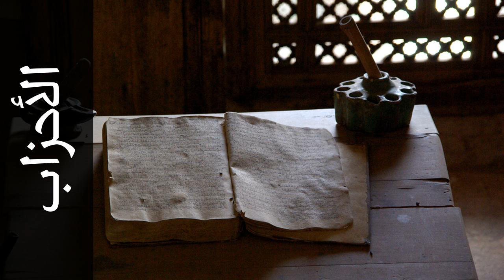سورة الأحزاب يوسف بن نوح أحمد - Surah Al-Ahzaab Yousef Bin Noah Ahmad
استماع سورة الأحزاب  كاملة بدقة عالية للقارئ الشيخ يوسف بن نوح أحمد  - حفص عن عاصم  .

Surah Al-Ahzaab ( The Clans ) recited by Qari Yousef Bin Noah Ahmad  - Rewayat Hafs A'n Assem .